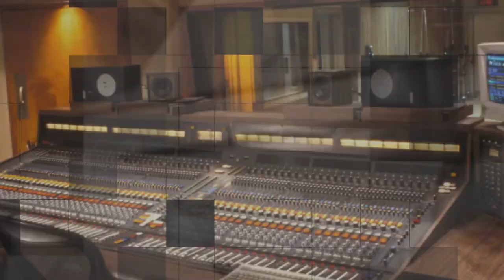Prince Stories from Inside Studio 3 w/ Sunset Sound Engineer Peggy McCreary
Clip from the Sunset Sound Roundtable w/ Prince Engineer Peggy McCreary pt.1